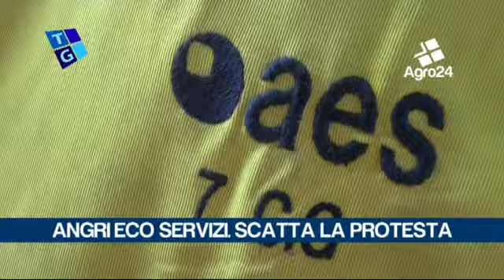Angri. Salerno. Assunzioni alla Angri Eco Servizi, scatta la protesta degli interinali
Angri. Salerno. Assunzioni alla Angri Eco Servizi, scatta la protesta degli interinali. E c'è anche una denuncia alla Procura della Repubblica... _ Tiziana Zurro